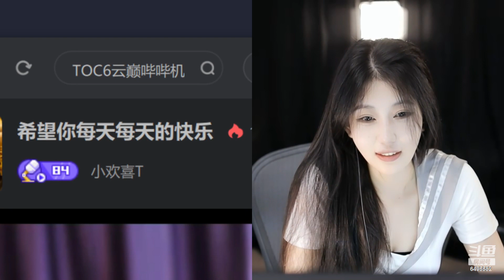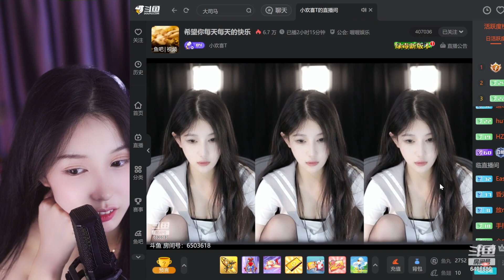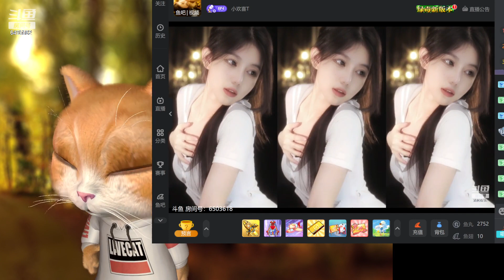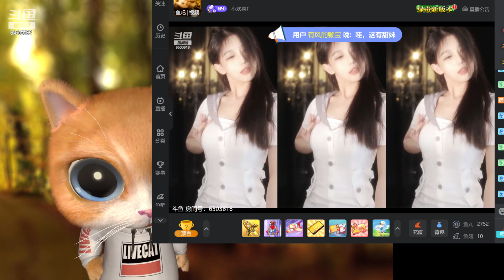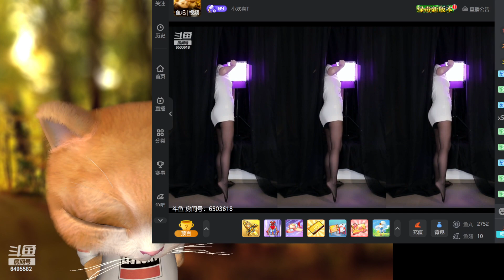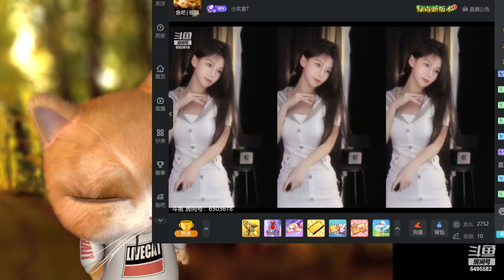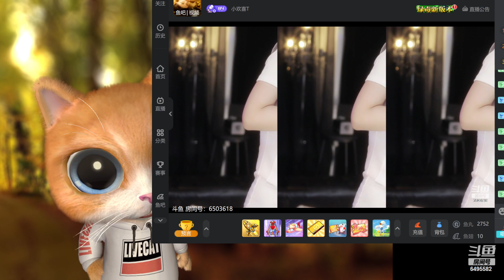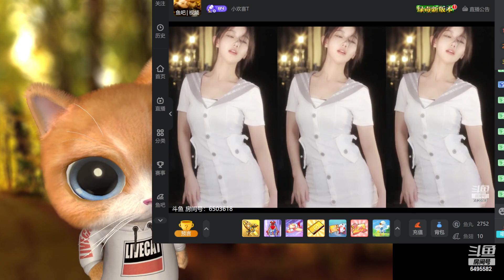斗鱼douyu Chance喵 20231008